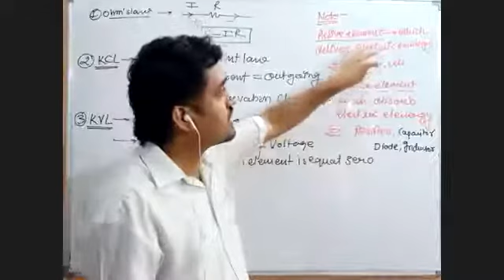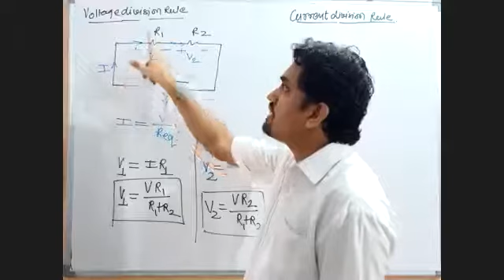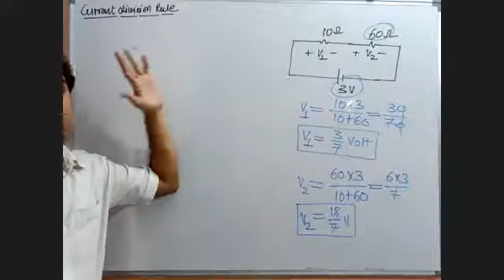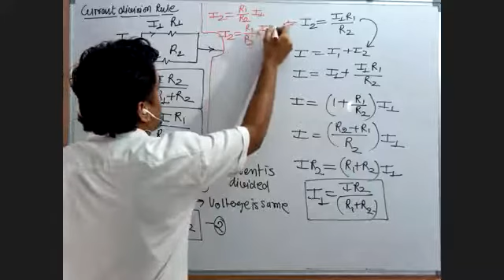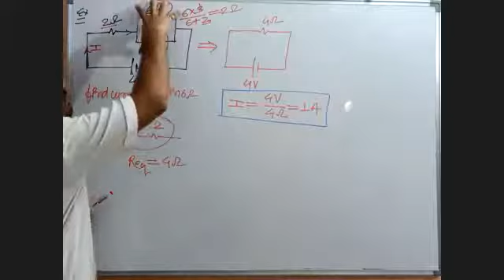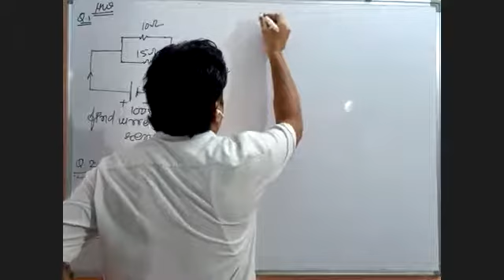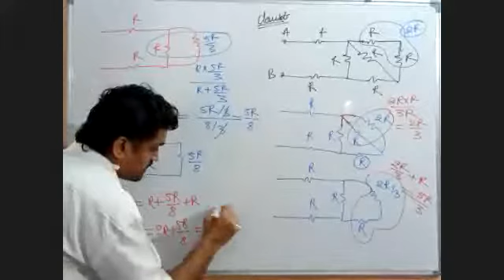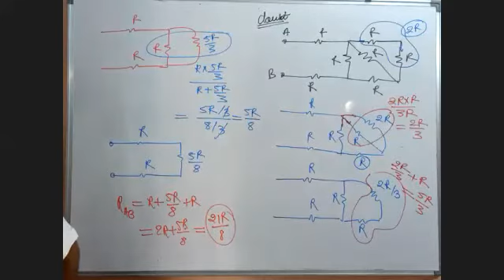Class X Physics Electricity Lec13